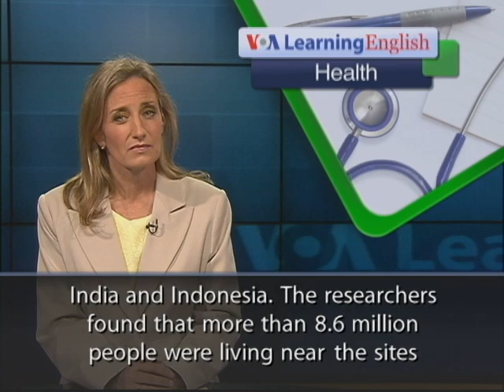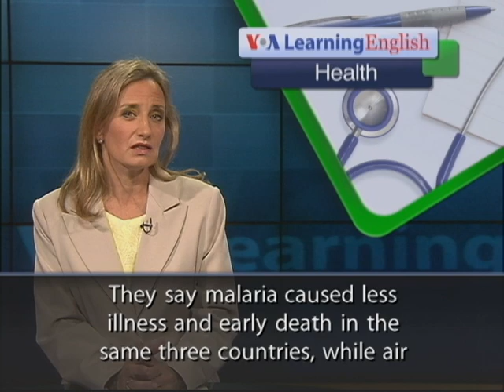The Dangers of Living Near Toxic Waste Dumps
From VOA Learning English, this is the Health Report. Millions of people in developing countries live near toxic waste sites. A new study looked at the dangers of living near these chemical waste dumps. An environmental group in New York studied water and soil samples from 373 waste sites in Pakistan, India and Indonesia. The researchers found that more than 8.6 million people were living near the sites in 2010. Richard Fuller was an author of the study. He says lead, chromium, mercury, phosphates, pesticides and other kinds of chemicals were found. Mr. Fuller heads the Blacksmith Institute, which paid for the study. The institute works to solve pollution problems in low- and moderate-income countries. The study says people living near the dumps lost more than 828,000 years of healthy life from toxic waste exposure. The researchers based this finding on estimates of illness, disability and early death. They say malaria caused less illness and early death in the same three countries, while air pollution caused a little more. The study found that lead created the highest pollution levels. If this metal is absorbed into the blood, it can harm the brain development of unborn babies and lower the intelligence of children. Two-thirds of those exposed to lead near waste dumps in Pakistan, India and Indonesia were children and women of child-bearing age. The Blacksmith Institute is studying toxic waste sites in 70 other developing countries. It hopes to help organize clean-up efforts. Richard Fuller says the countries he is working with want to cooperate, it's just going to take a lot of work. For VOA Learning English, I'm Laurel Bowman.